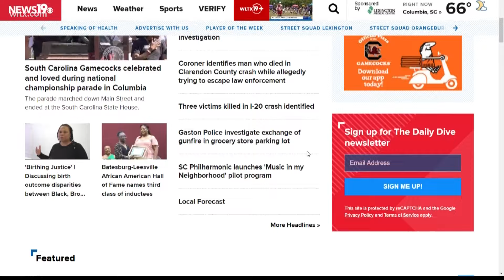Monday Morning Headlines - April 15, 2024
News19's Christy Calcagno and Whitney Sullivan present the top stories to start the day on April 15, 2024.